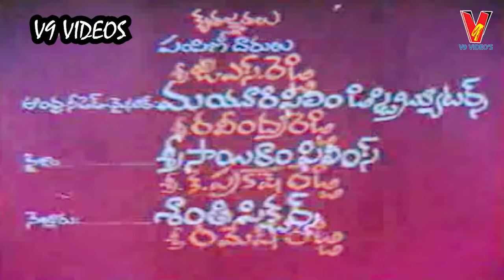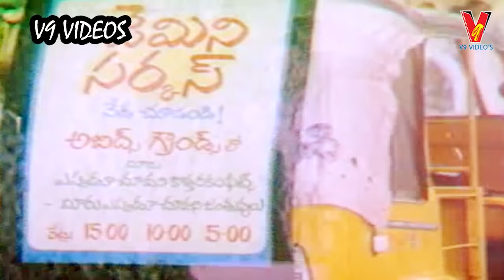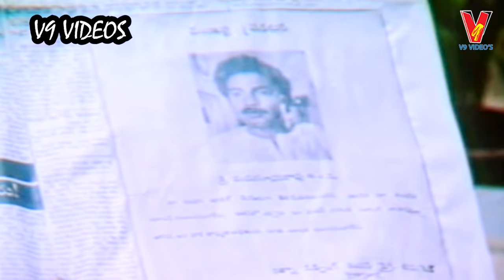THALAMBRALU | TELUGU FULL MOVIE | RAJASEKHAR | JEEVITHA | V9 VIDEOS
Watch And Enjoy Telugu Full Movie Thalambralu On V9 Videos.

Starring : Rajasekhar, Jeevitha, Kalyan Chakravarthy Among Others.